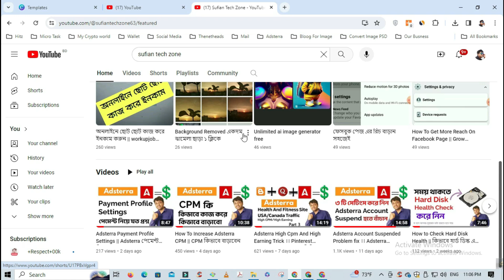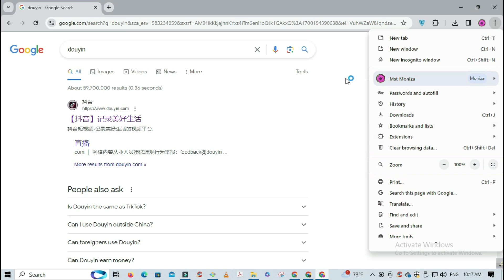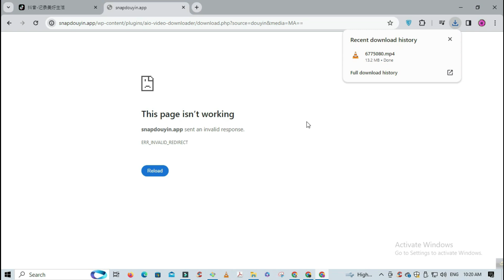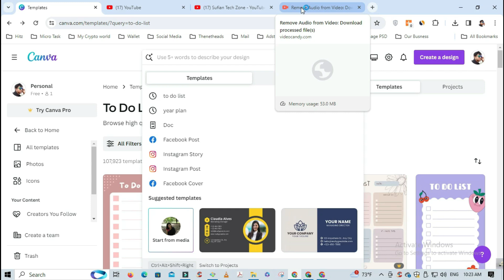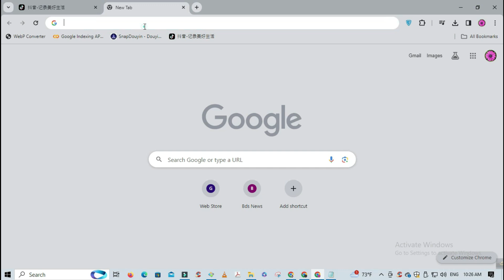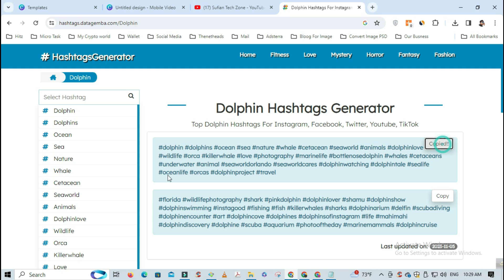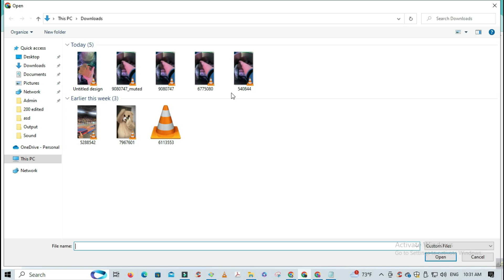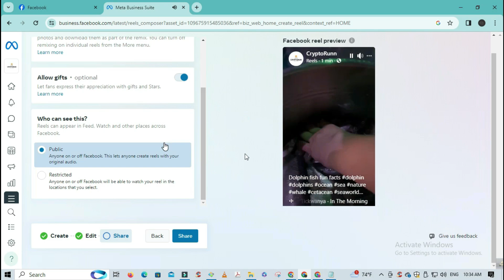How To Make Money On Youtube Without Making Videos Copy And Paste || ভিডিও না বানিয়ে ইনকাম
Howdy Everyone,

Today we will discuss How To How To Make Money On Youtube Without Making Videos Copy And Paste.

sufian tech zone,How To Make Money On Youtube Without Making Videos Copy And Paste,ভিডিও না বানিয়ে ইনকাম , video na baniye income, Make Money On facebook Without Making Videos Copy And Paste,earn on youtube without making videos,make money on youtube without making videos (complete guide),